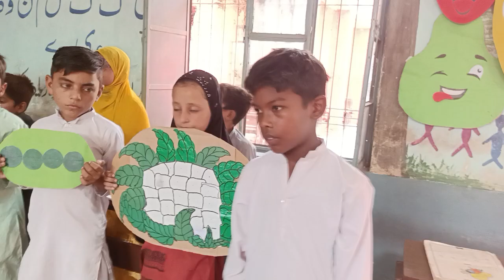vegetables names Activity/ vegetables names for class nursery and kids / سبزیاں/سبزیوں کے نام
vegetables names for english,
vegetables names for nursery,
vegetables name for nursery class,
vegetables name for ukg class,
vegetables name for pre nursery,
vegetables names with pictures,
vegetables names with pictures in english,
vegetable names with english,
vegetable names with pronunciation,
vegetable names with images,
vegetables names for nursery class,
vegetables names for babies,
vegetables name from english,
vegetables names in english for nursery class,
vegetables names in american english,
vegetables name of english,
vegetables name of 10,
vegetables name of 15,
vegetables name to english,
vegetables name with english,
vegetables name with pronunciation